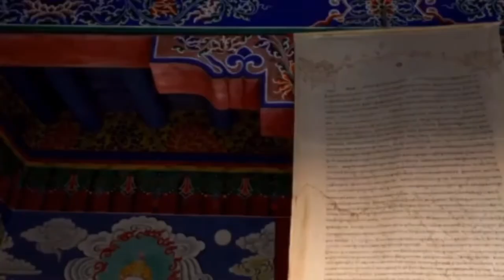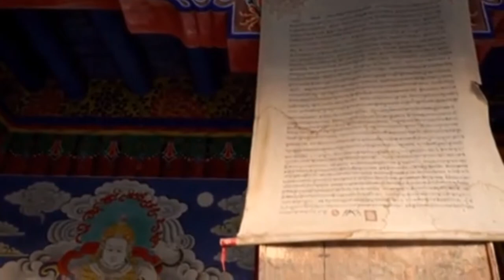Arabian Camel In The Desert/Petlover ofw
Arabian Camel In The Desert